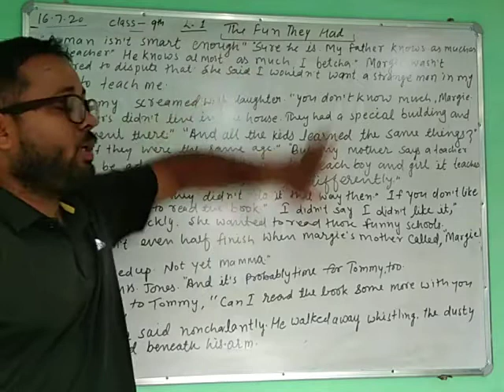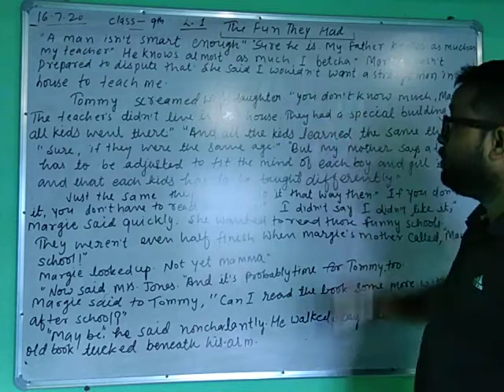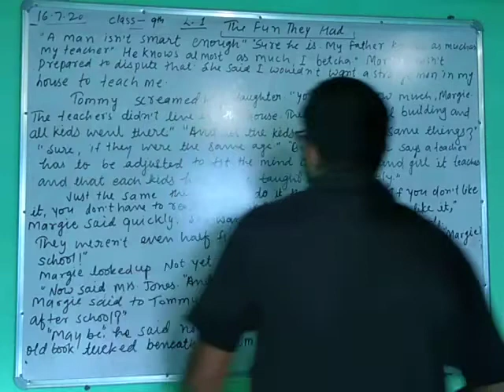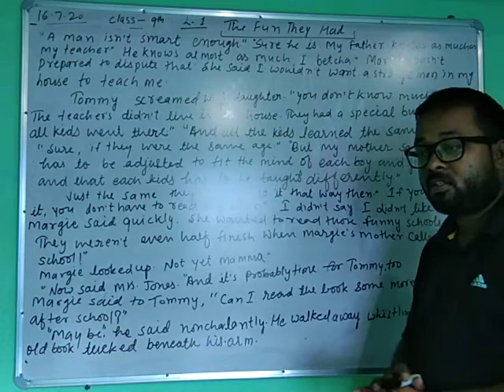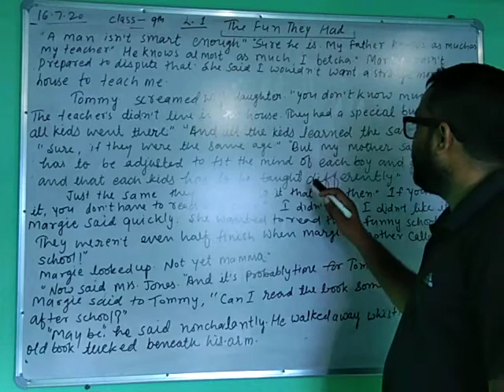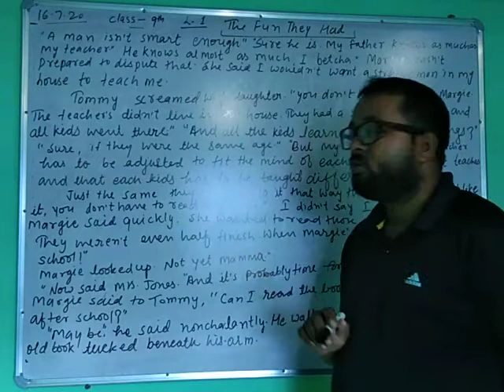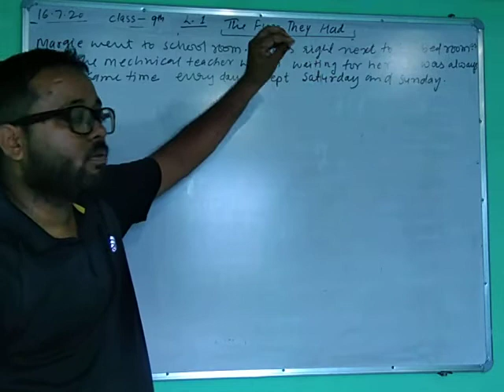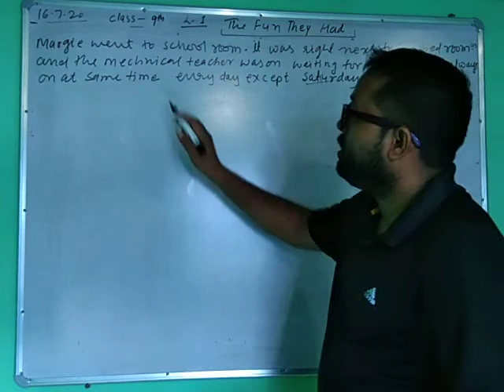The fun they had